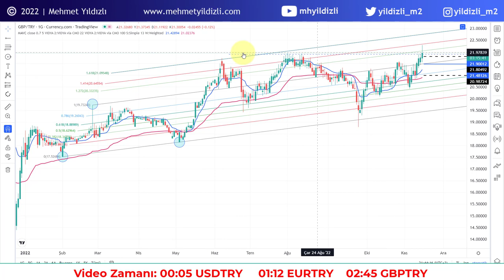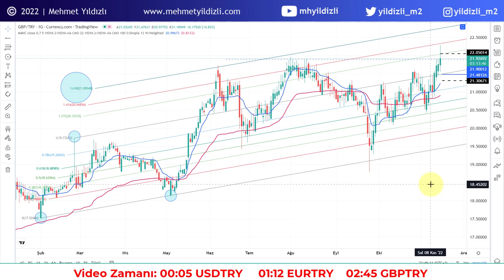DOLAR TL, EURO TL, POUND TL Teknik Analizleri 15 Kasım 2022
Analiz isteklerinizi aşağıdaki link üzerinden iletebilirsiniz.

Video Zamanı:
00:05
01:12
02:45

USDTRY yükselecek mi düşecek mi
USDTRY hisse analiz
USDTRY hisse yorum
USDTRY teknik analizi
USDTRY hisse yorumu
USDTRY destek ve dirençler
DOLAR TL düşecek mi yükselecek mi
DOLAR TL hisse analiz
DOLAR TL hisse yorum
DOLAR TL teknik analizi
DOLAR TL hisse yorumu
DOLAR TL destek ve dirençler
USDTRY yorumları
DOLAR TL yorumları

EURTRY yükselecek mi düşecek mi
EURTRY hisse analiz
EURTRY hisse yorum
EURTRY teknik analizi
EURTRY hisse yorumu
EURTRY destek ve dirençler
EURO TL düşecek mi yükselecek mi
EURO TL hisse analiz
EURO TL hisse yorum
EURO TL teknik analizi
EURO TL hisse yorumu
EURO TL destek ve dirençler
EURTRY yorumları
EURO TL yorumları

GBPTRY yükselecek mi düşecek mi
GBPTRY hisse analiz
GBPTRY hisse yorum
GBPTRY teknik analizi
GBPTRY hisse yorumu
GBPTRY destek ve dirençler
POUND TL düşecek mi yükselecek mi
POUND TL hisse analiz
POUND TL hisse yorum
POUND TL teknik analizi
POUND TL hisse yorumu
POUND TL destek ve dirençler
GBPTRY yorumları
POUND TL yorumları